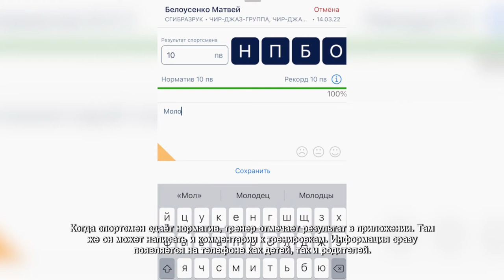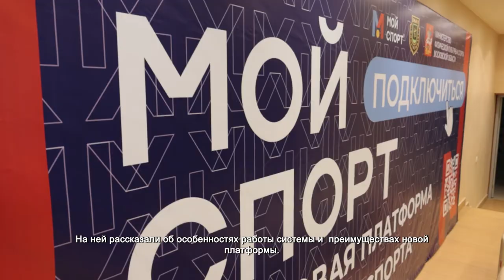В Химках запускают электронную платформу для спортсменов. 15.03.2022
Кроме спортивной формы, обуви и блестящего банта, на занятия по черлидингу спортсменки берут с собой мобильные телефоны.